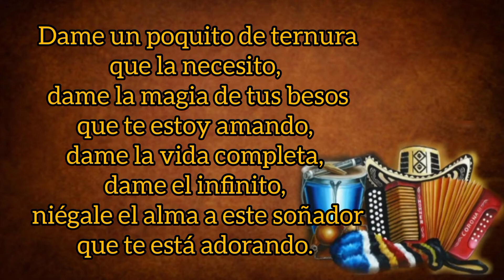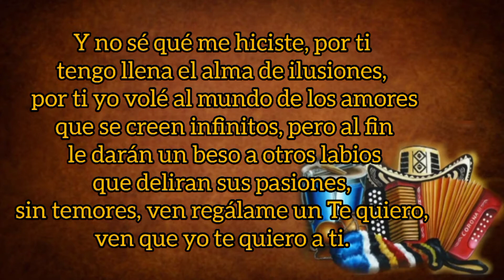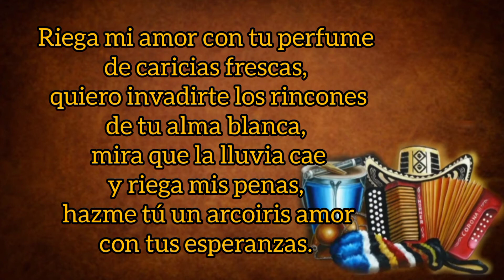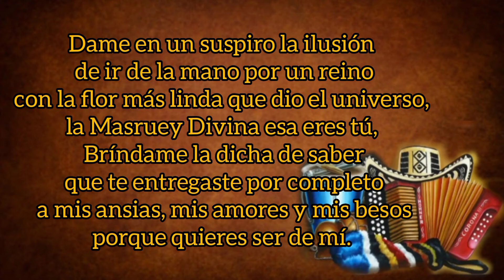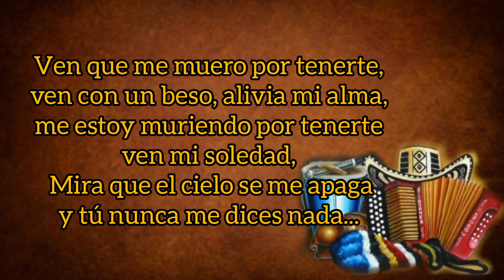Dame Una Esperanza - Apasionados Del Vallenato (con Letra) By Eusebio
TÍTULO: Dame Una Esperanza
INTÉRPRETE: Apasionados Del Vallenato
VOZ: Richard Viloria Carrascal
ACORDEÓN: Saúl David Soto Y Julián Rojas
AUTOR: Alberto "Tico" Mercado
ÁLBUM: Apasionados Del Vallenato
AÑO: 2006
CATEGORÍA: Vallenato